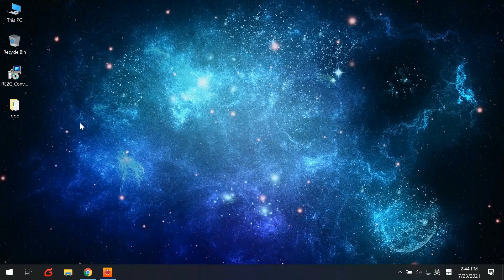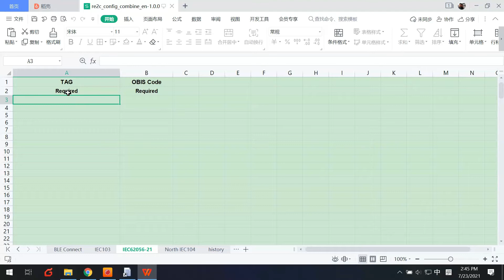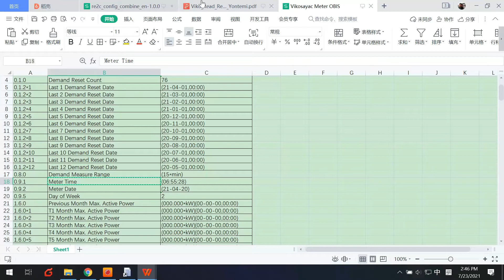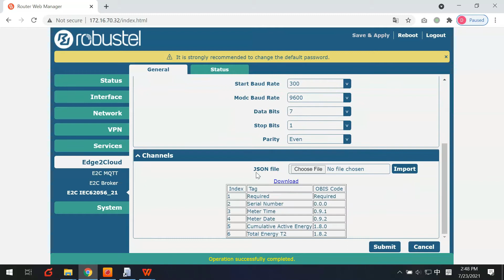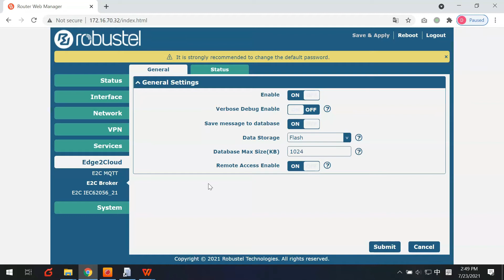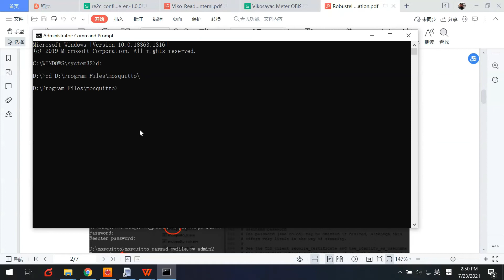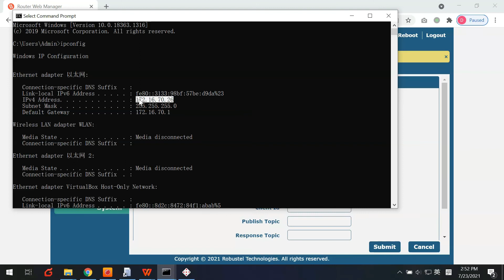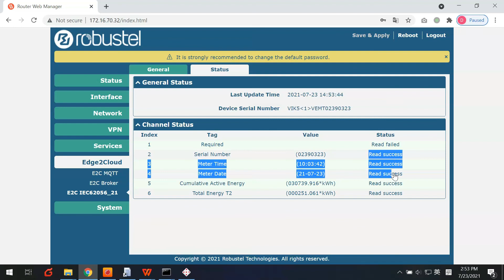IEC62056 21 To MQTT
Robustel gateway support reading electricity meter data via IEC62056-21 and uploading the meter data to the cloud via MQTT.